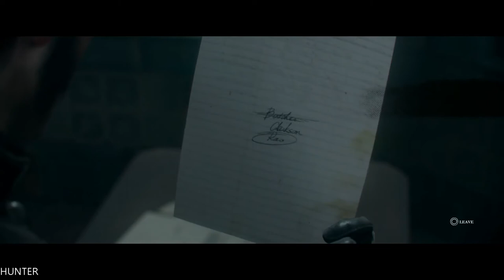The Order 1886 - Gameplay Walkthrough Part 5- Puppet -Ps4 1080p60FPS)